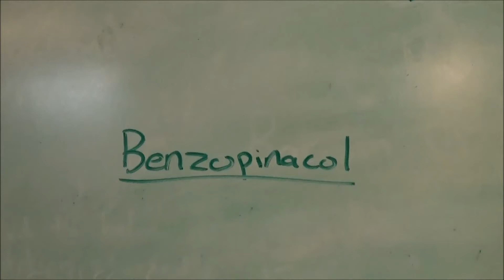Benzopinacol Preparation: a Photochemical Reaction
Benzophenone dissolved in 2-propanol undergoes a reductive coupling reaction (pinacol coupling actually) in the presence of sunlight. The melting point of the product is variable, with literature values ranging from 170 to 195 C. Considering the chemicals involved and the conditions, I think a MP of 173-177 C is enough for identification. If I wasn't heating so fast I think the range would be sharper.

Reference: Organic Syntheses, Coll. Vol. 2, p.71 (1943);